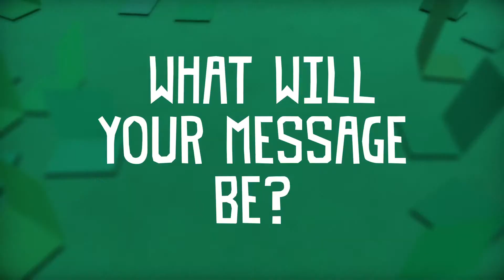Tearaway Unfolded - PSX 2014 Trailer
Official Tearaway Unfolded Trailer - 2014 PlayStation Experience.

Uncover the true power of your DUALSHOCK®4 to join forces with ATOI THE MESSENGER in a daring quest to deliver a top-secret message. Unfold her magical papery world, save her pals in peril and battle the monsters trying to stop her delivery! Overflowing with PS4 - exclusive features, surprises and secrets, you don’t just play Tearaway™ Unfolded… you’re in it!

GAME FEATURES:
● Power of DUALSHOCK 4: Catch stuff hurled out of your TV – and throw it back to solve puzzles and take down the baddies.
Guide Atoi through dark, scary places by shining the light bar at your TV.
Whip up a windstorm to discover hidden paths, and pilot a papery plane by swiping the touch pad.
● Get the App: With a smartphone or tablet, a second player can customise the papery world and characters with their own wild designs and real-world images as you play.

Developed by: Media Molecule